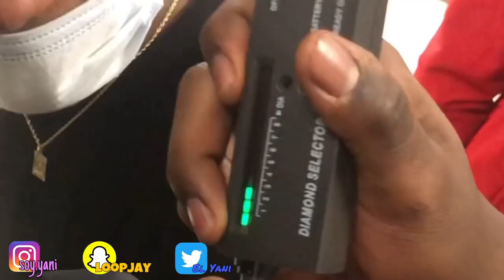It Was BUSSING Out The Meter... Diamond Tester😭💎 *HIGH SCHOOL EDITION*